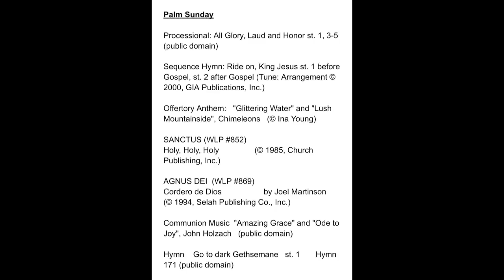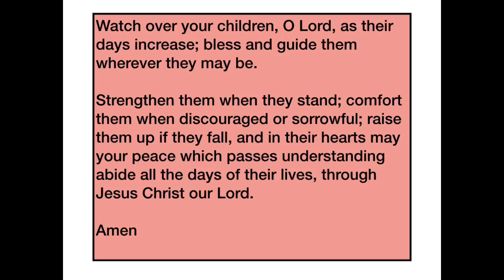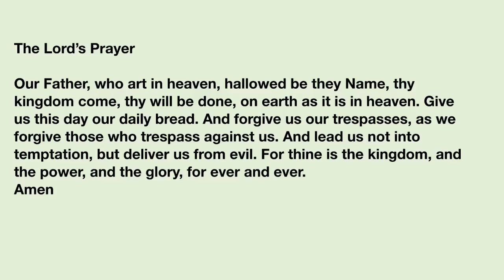The Sunday of the Passion: Palm Sunday